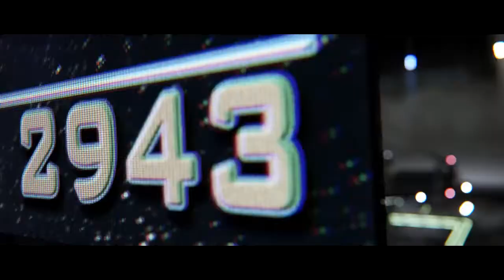Origin 300 Series 315p Explorer